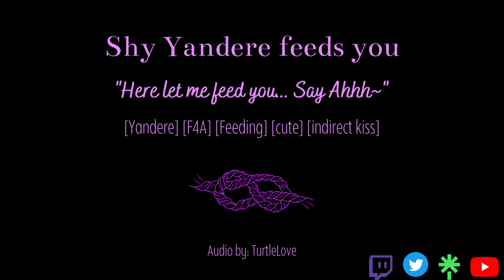Shy Yandere feeds you | [Yandere][Shy][Cute][Indirect kiss][held captive]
Your cute Yandere captor is back with some food!